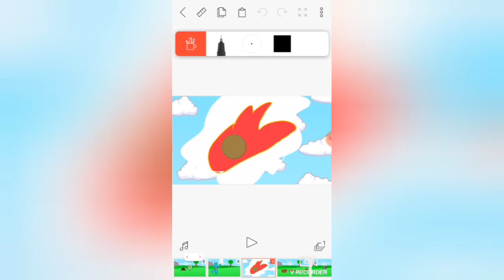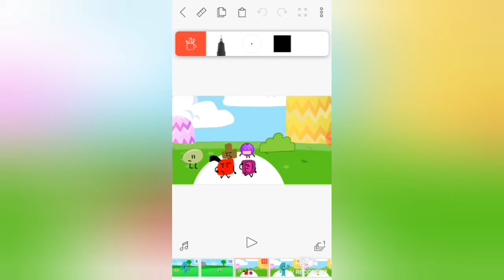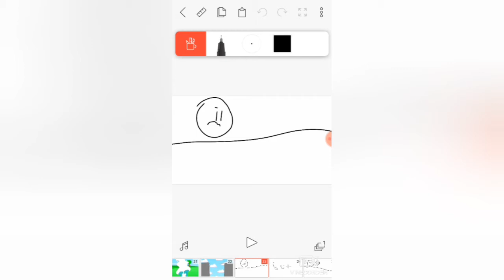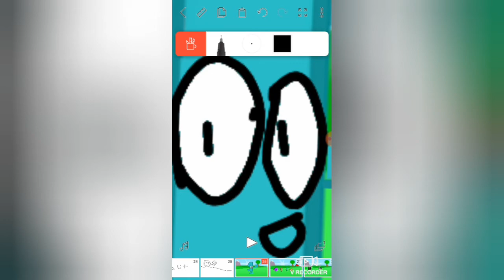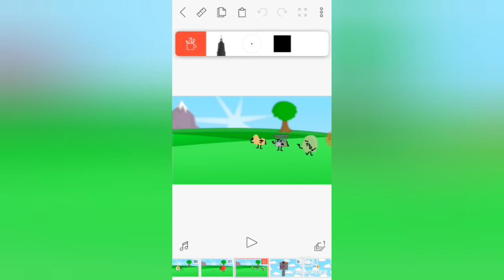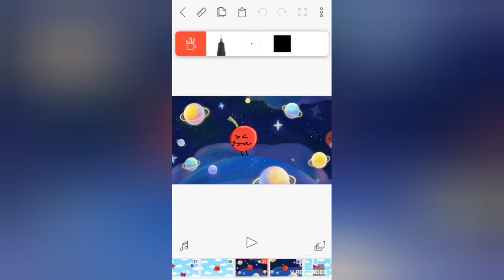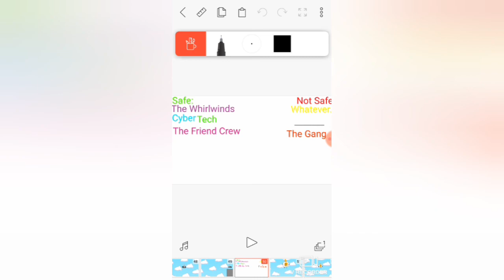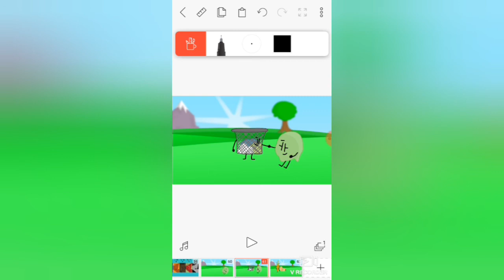BFP 11: Let's Go Sky High